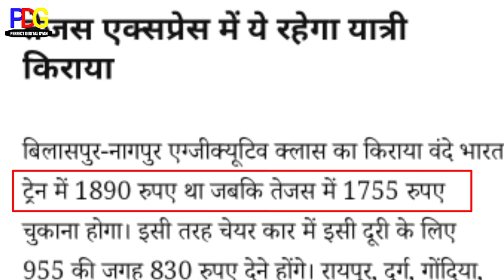vande Bharat ko band kar Tejas Express ko chalaya gaya||Tejas Express start in irctc|| Bande bharat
Hello Friends 🙏

Tejash Express start in irctc
Bande Bharat closed in few days
Kuch din ka lia bande Bharat express ko band Kiya gaya
Tejash Express bande Bharat ka. Bane per chalegi
IRCTC Tejas Express booking start..
IRCTC bande Bharat express ticket booking start
IRCTC new update
IRCTC update Today
IRCTC news